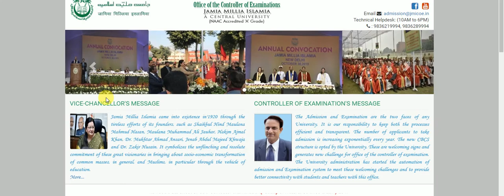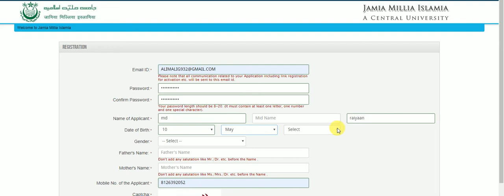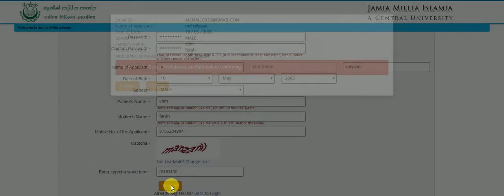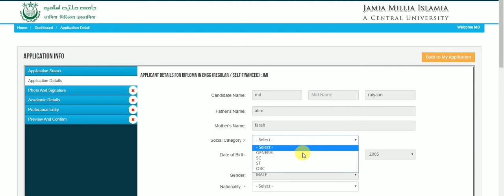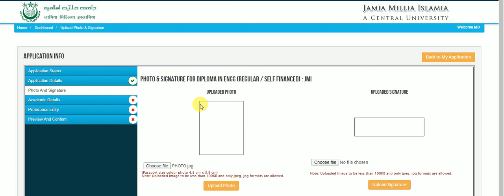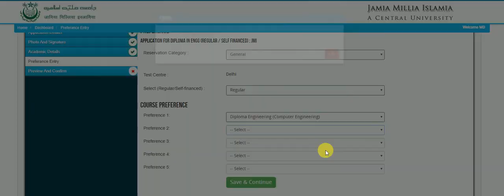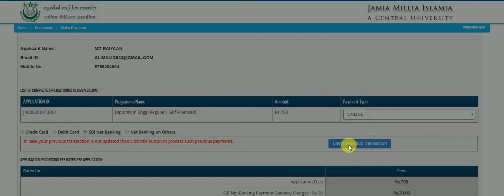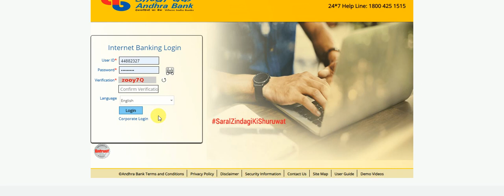HOW TO FILL JMI ADMISSION FORM 2020 (STEP STEP)/DIPLOMA/B.TECH/B.ARCH/UG/PG/M.PHIL/Ph.D ETC.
HOW TO FILL JMI ADMISSION FORM 2020 (STEP BY STEP)/DIPLOMA/B.TECH/B.ARCH/UG/PG/M.PHIL/Ph.D ETC.